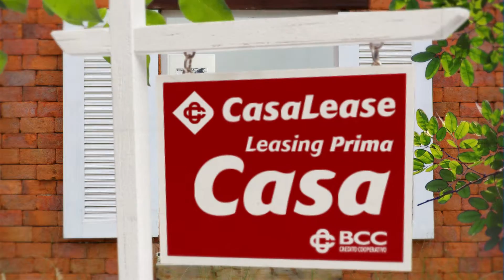video casalease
casalease, gruppo bancario iccrea